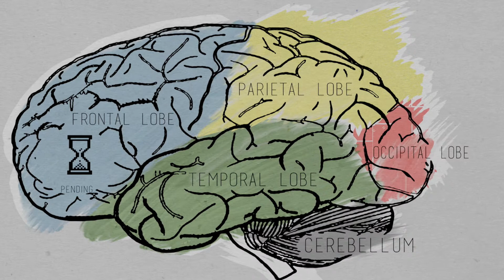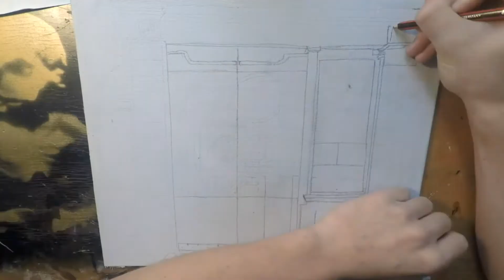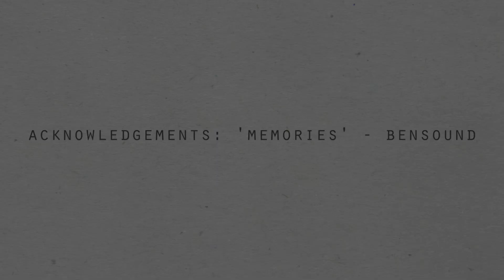PAINTING PORT FOLIO [NATHANAELSLIFE]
My Painting portfolio I made in Painting Level 3 back in 2016.

All Art Created By- Nathanael Lane.  Age:17

EQUIPMENT USED
- Wacom tablet
- Paintbrush/Hands
- Oil Paints
- Water Paints
- Acrylic Paints
- Adobe Photoshop